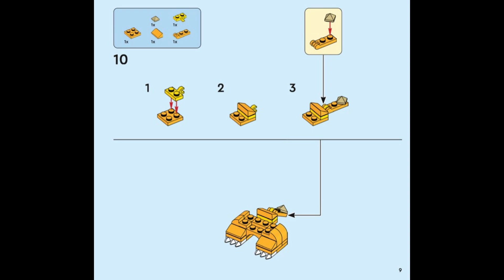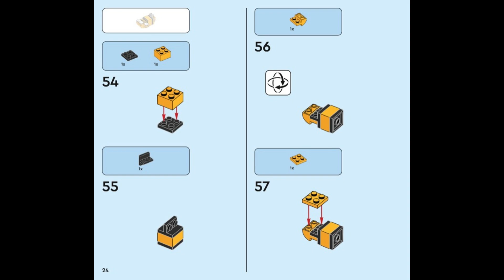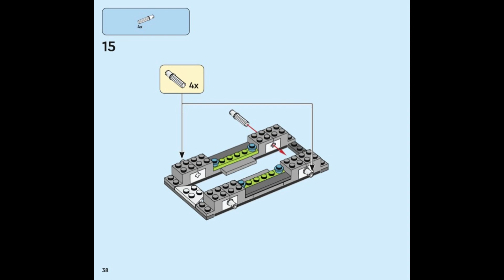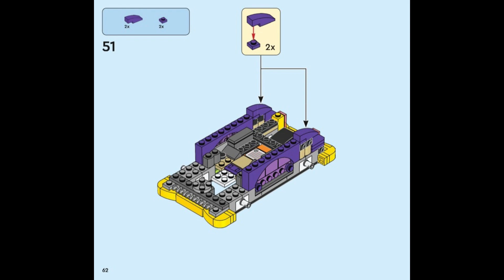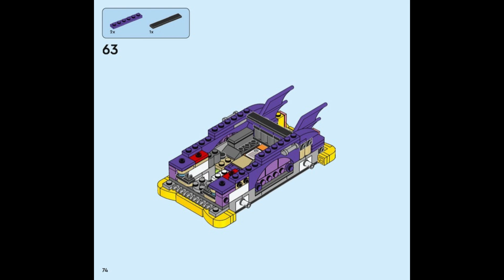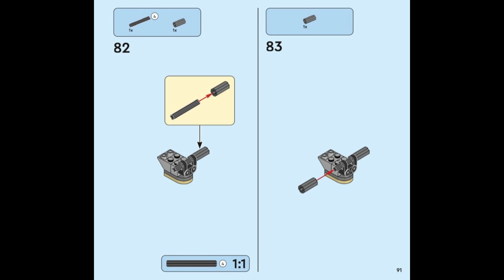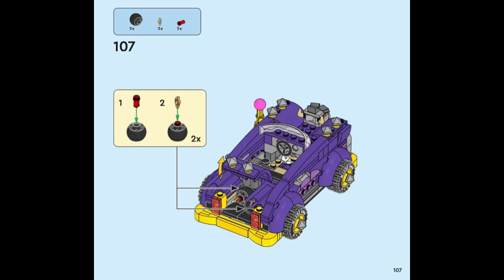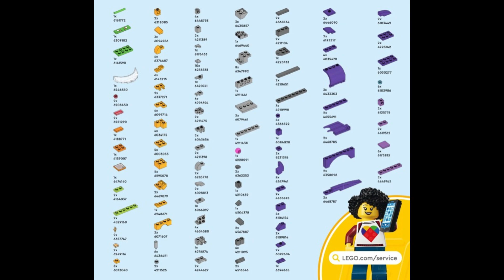Instrucciones LEGO Set 71431 1 Bowser's Muscle Car